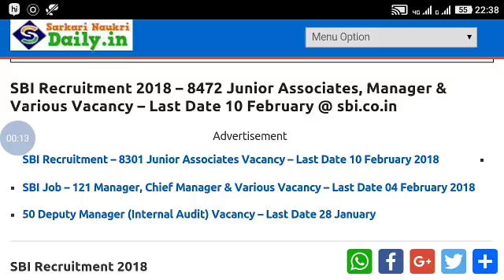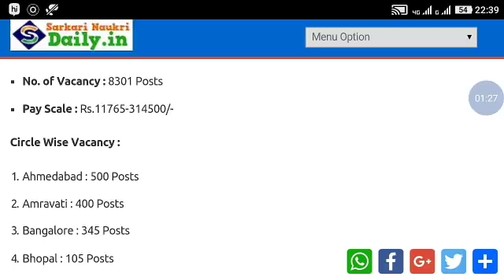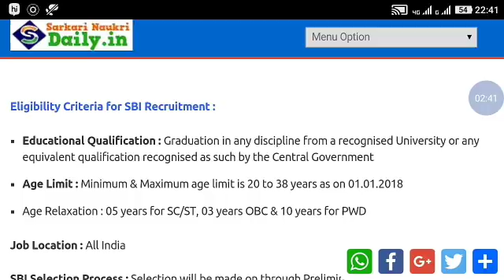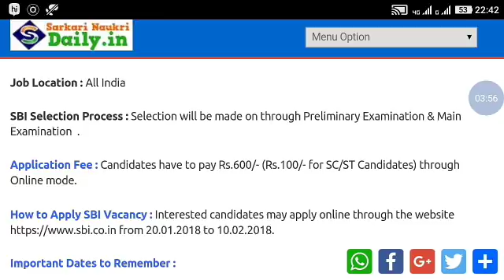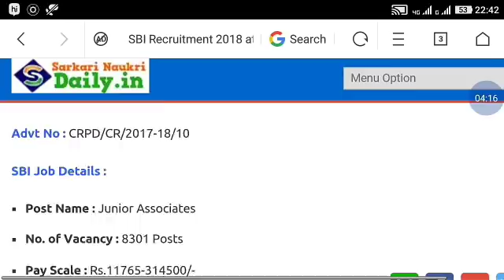SBI New Vacancies 8301/bank new vacancies 2018/new vacancies calendar 2018/vacancies bank 2018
New vacancies​ 2018
New vacancies calendar 2018
Bank vacancies 2018

Jab exam me kuchh na bane to aap niche diye video ko dekh lijiye apki help ho jayegi -